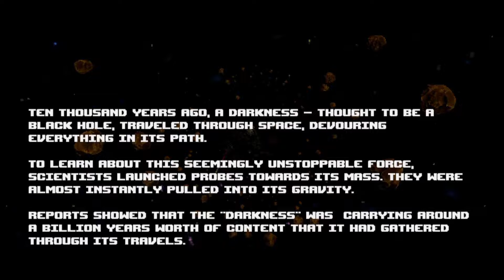Time Blazer Nintendo Switch Gameplay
An unknown force in the galaxy is literally eating planets! As it travels through the galaxy, planets in its path begin to panic. A plan to nuke the anomaly goes into action - and it works, but at a cost. As it implodes, it scatters dangerous debris across the galaxy.

The Time Blazers are called in for cleanup duty. You'll blast your way through dozens of levels in pulse-pounding arcade action as you fight off a seemingly infinite onslaught of space debris. Use the time warp to slow down your enemies when you become overwhelmed. Upgrade your weapons early and often so that when there are 1,000 asteroids closing in on you - you're ready!